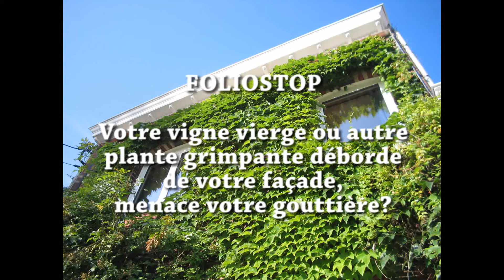Foliostop Limiteur automatique de croissance de plantes grimpantes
Foliostop est un nouvel appareil révolutionnaire breveté par un inventeur Belge ,cet appareil,ce dispositif  permet de limiter de manière automatique la croissance des pousses de vigne vierge,lierre et autres plantes grimpantes poussant  directement sur une surface murale( donc pas adapté pour les glycines ,clématites ou chèvrefeuilles qui poussent sur des treilles ou autres supports que le mur lui même) ce système ingénieux as reçu un prix PREAC de la région Wallonne en vue d'aider son lancement sur le marché.
Ce système très ingénieux permet de tailler au mm près la croissance rapide des pousses de plantes grimpantes(principalement la vigne vierge)là ou on le désire,ceci évite donc que les pousses envahissent les tuiles,gouttières et corniches ,ce qui à terme abime les peintures et finisse par boucher ces dernières par les feuilles;une fois installé il ne faut plu rien faire,il n'y a aucun déchet de taille,et les lattes sont très discrètes et invisibles lorsque la végétation est à hauteur de celle ci.Son coût de fonctionnement est dérisoire en électricité que 2 ou 3 euros par an, car les impulsions électriques sont en basse tension,le courant électrique passant dans les lattes est absolument sans danger,par ailleurs le brevet est avalisé au niveau Européen.Au vue de tout ces avantages,l'installation du système est amortit en 3 ans max,autant pour les frais de jardinier(avec risque de chutes auparavant) ainsi que les travaux de peintures.Pour tout renseignements veuillez me contacter via mail . Merci pour votre visite,et au plaisir de pouvoir vous donner de plus amples informations